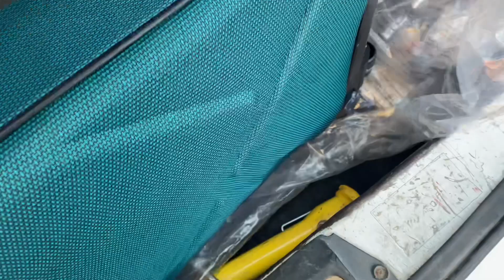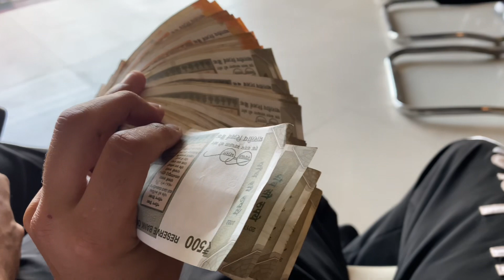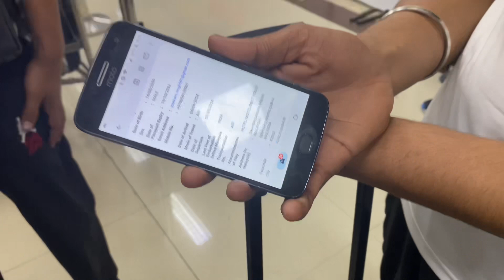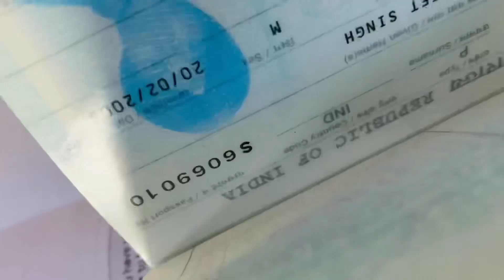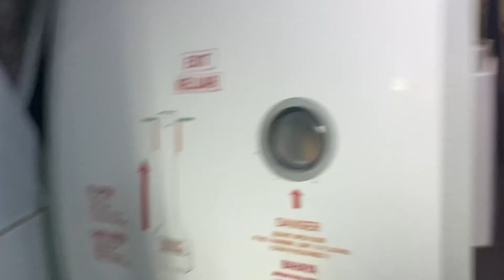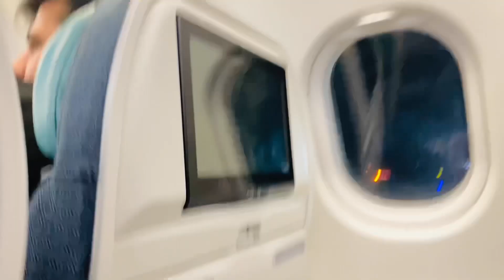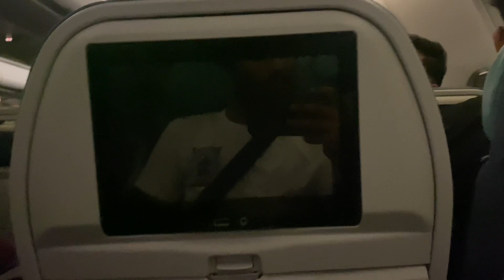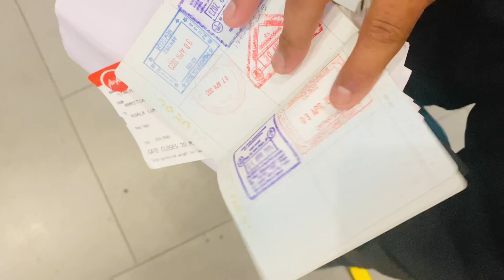India to Malaysia 🇲🇾 journey 2.0 // Custom aleaa naal peaa rolla 😱😱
India to Malaysia tour 🇲🇾 2024 🙏🏻
Go to Malaysia for playing gatka ⚔️⚔️
Full information about the immigration , laggage and others ⚔️🙏🏻
Custom waleaa ne roke saster ⚔️⚔️